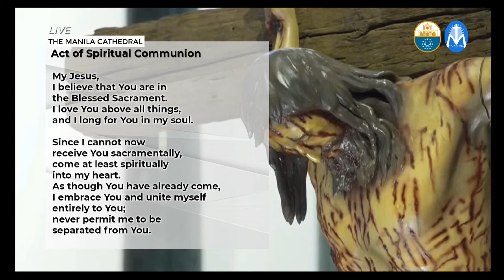Holy Mass of Palm Sunday with Cardinal Jose Advincula | 4 April 2022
Blessing of the "Homeless Jesus" statue, Holy Mass on the Solemnity of Palm Sunday of the Lord’s Passion, with the Blessing of the Palms and Procession, from the Minor Basilica and Metropolitan Cathedral of the Immaculate Conception (also known as the Manila Cathedral) in Intramuros, Manila, Philippines. Presided by Cardinal Jose Advincula, Archbishop of Manila.